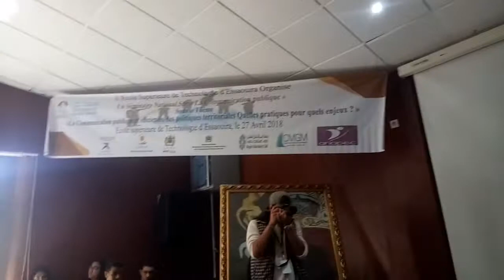المصطفى ابلينكا يشارك في ندوة علمية حول التواصل